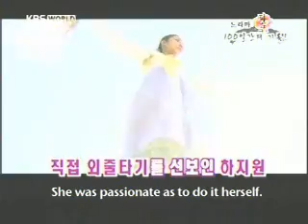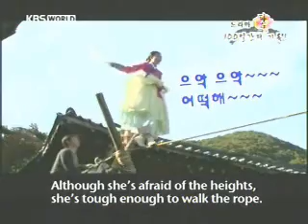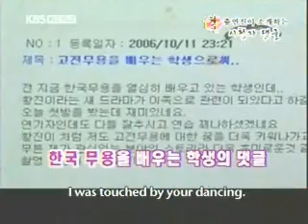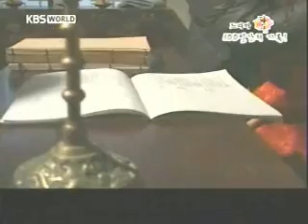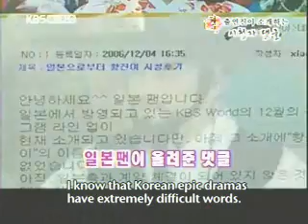Hwang Jini Special part 1/5 [subbed]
I missed the earlier part because I wasn't expecting this show to air..